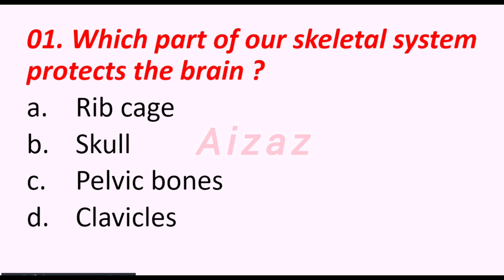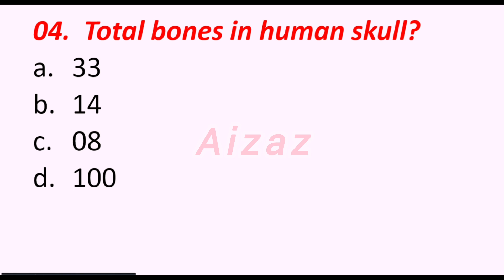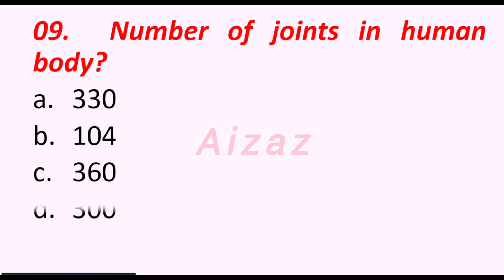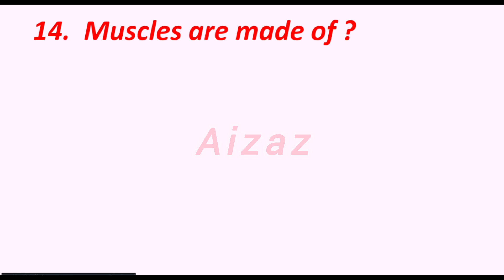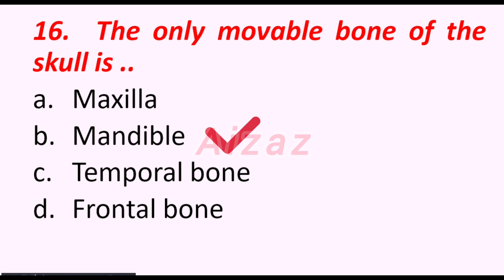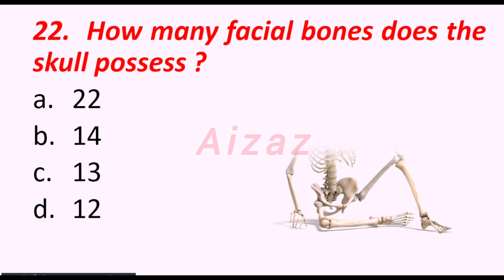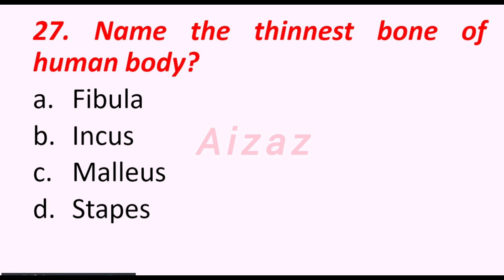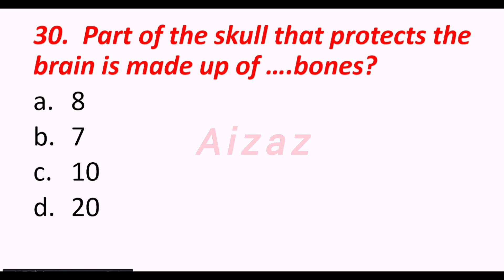30 Top Very Important Human Skeleton Questions and MCQs by Aizaz biology wallah.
30 Top Very Important Human Skeleton Questions and MCQs by Aizaz biology wallah. .